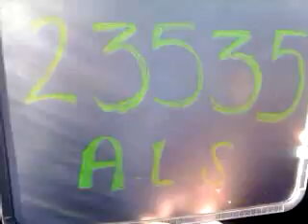23535 Antar Alejandro Larios Sanchez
Esta es la rola de Antar Alejandro Larios Sanchez que grabo en ITESM Guadalajara para participar en la promoción de Beat Edition.

¡¡¡Mucha Suerte!!!